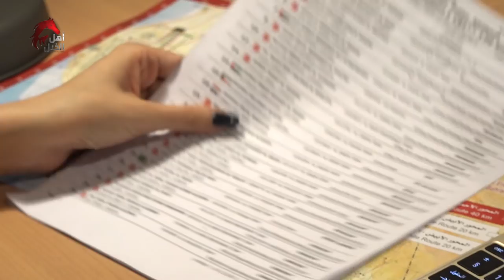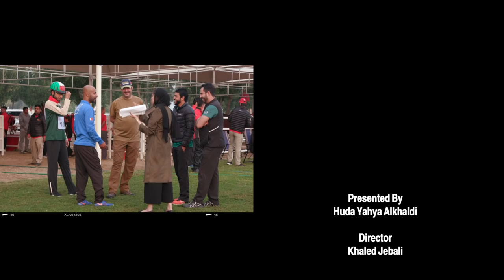برنامج أهل الخيل الحلقة ٩ الموسم الثاني - سباقات القدرة | Ahl Alkhayl Episode 9 Season 2 - Endurance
Presented By

Director
Khaled Jebali

Post-Production Supervisor
Salman Ahmed Alzayani

Ressearchers
Hadi Alsayed Habib
Ali Abdulla

Coordinator
Sarah Baqer

Sound Recordist
Adel Ghuloom

Camera Operators
Mohammed Ali Ahmed
Salah Abdulsattar
Yusuf Yaqoob Bukhammas
Mohammed Sherif
Shejoy
Shameer Khan

Camera Assistants
Shameer Meeran
Abdulkalam Babu

Graphics
Mark Garcia

Production Managers
Fadi Tanous
Abdelwahab Kaseb

Stills Photography
Ali Alawadhi

Editors
Ahmed Yahya

Producers
Saleh Nass

Special Thanks
Red Door Saloon